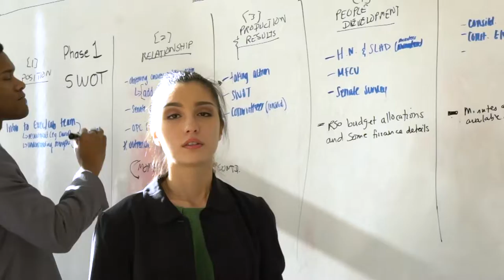Parker College of Business Hype Video 2019